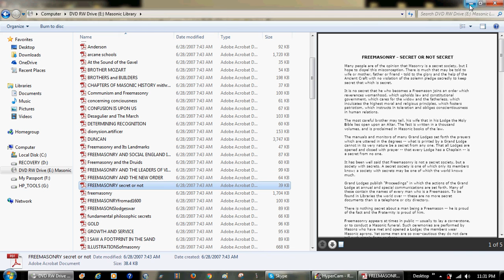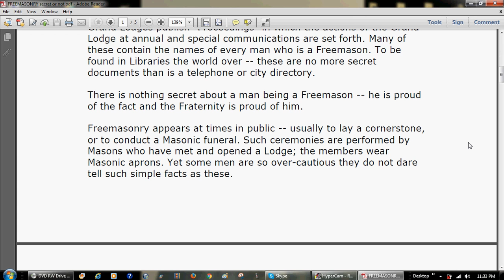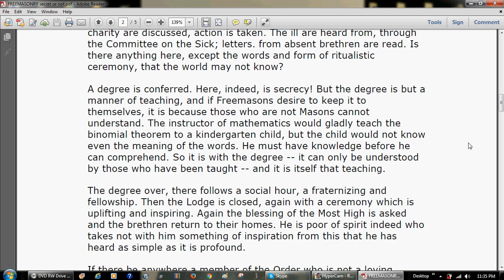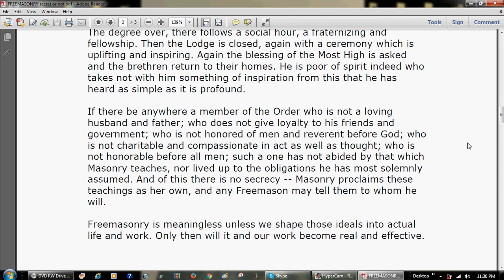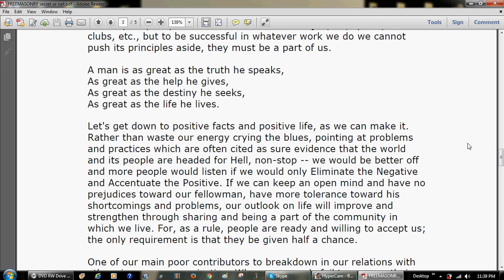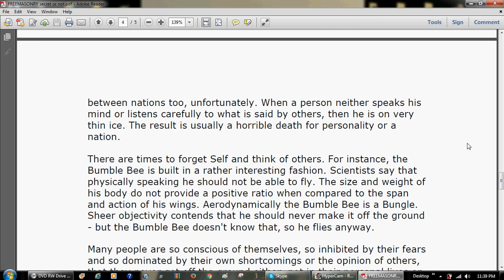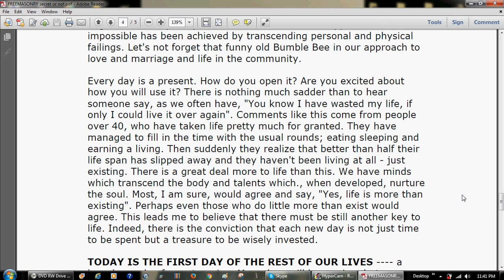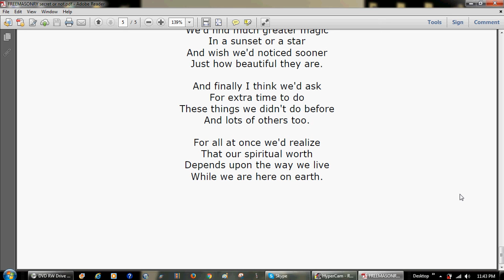FREEMASONRY ~ Secret or Not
"IF SUDDENLY WE KNEW"
by
Alice E. Chase
If suddenly we knew today
Was going to be our last
I'm sure we'd do a lot of things
Neglected in the past.
Like rising very early
So we wouldn't miss the dawn
Or running barefoot down a hill
Before the dew was gone.
I think we'd greet our neighbors
With a very special smile
And visit friends we hadn't seen
In quite a little while.
I'm certain we'd be careful
Not to tread on any toes
And listen with a kinder ear
To other peoples woes.
We'd find much greater magic
In a sunset or a star
And wish we'd noticed sooner
Just how beautiful they are.
And finally I think we'd ask
For extra time to do
These things we didn't do before
And lots of others too.
For all at once we'd realize
That our spiritual worth
Depends upon the way we live
While we are here on earth.